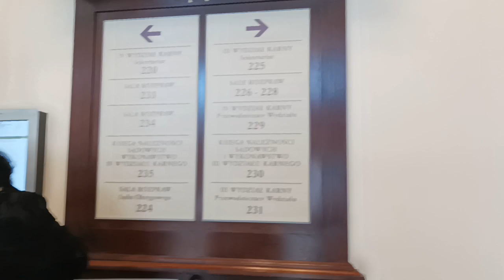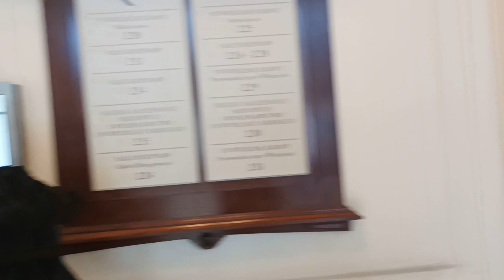03.06.2022 - dalszy ciąg przesłuchania Kamrata Marcina Osadowskiego cz. 3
Marcin Osadowski - OBECNY  Media antynarodowe VARA
Zrzutka,  jest już aktywna.
Jeśli możesz, proszę wesprzyj Mnie wpłatą lub udostępnij